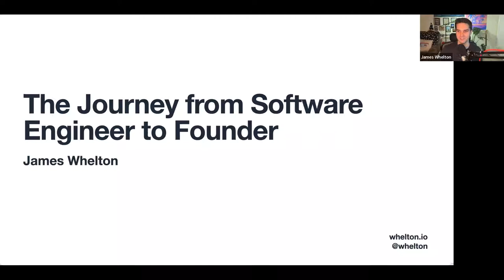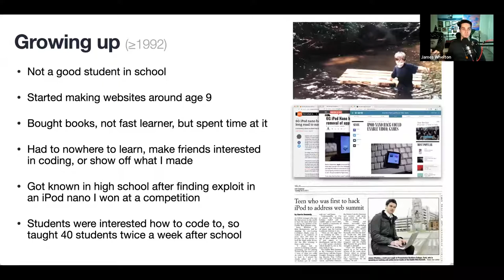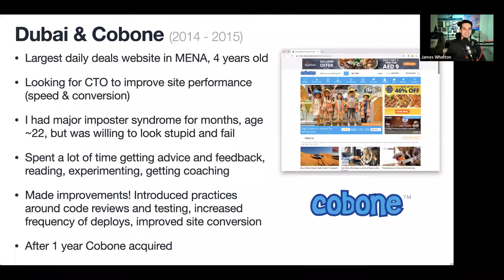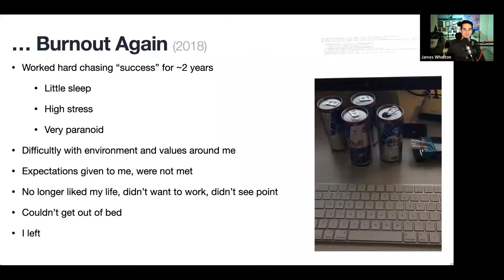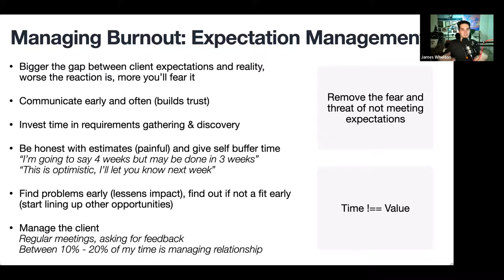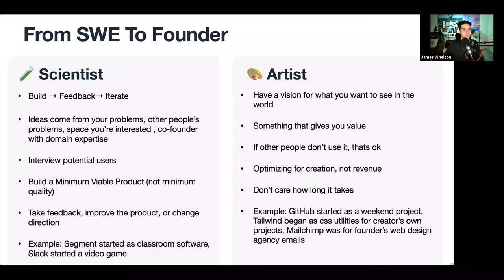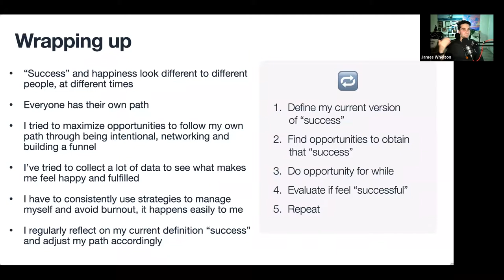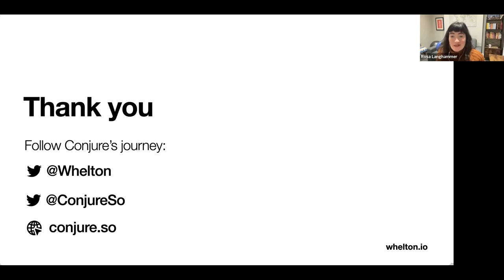The Journey from Software Engineer to Founder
James will take you through his entrepreneurial journey from starting as a Software Engineer and founder of CoderDojo. He landed jobs all over the world and has now returned to became a successful founder of productivity and habit management tool, Conjure. He will also give you his secret sauce of how to manage the burnout as long as you grow in your career.